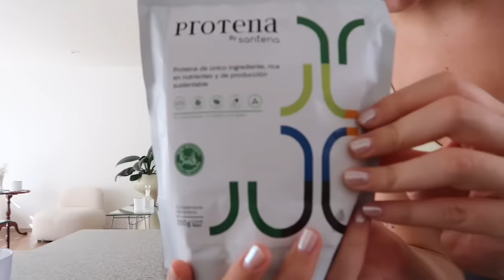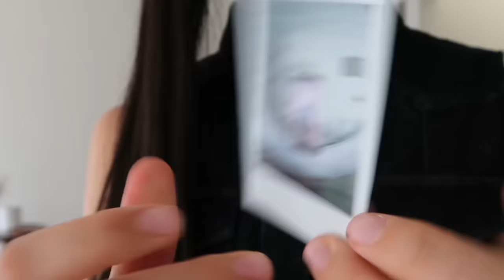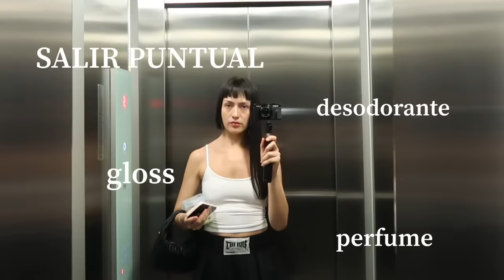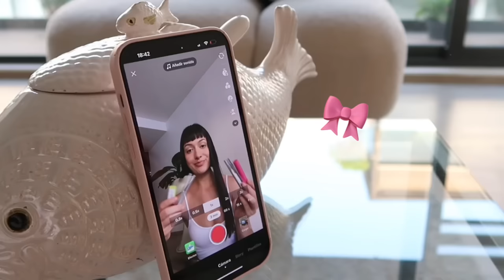un día conmigo